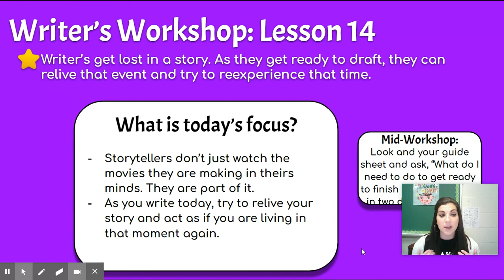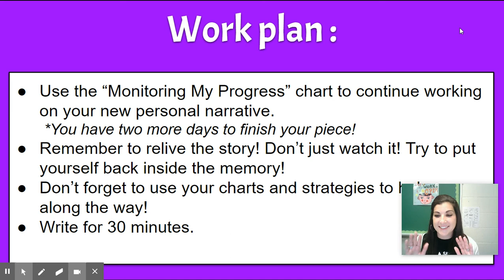Copy of Lesson 14